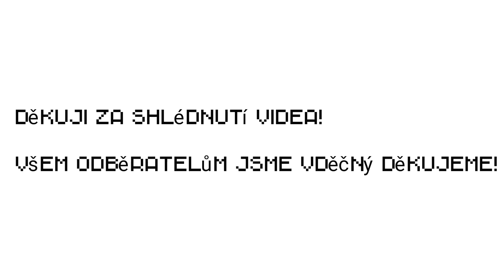Minecraft - tipy a triky pro stavění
Můj ig - kuba_peksa_

Sdílení

Přes co natáčím?
aTube catcher
Přes co stříhám?
Power director

Moje technika
🎤 GXT
🎧 I7 TWS
🎥 NiceBoy vega5Fun

0:00 - intro
0:13 - 1. Tip
1:00 - 2. Tip
1:44 - 3. Tip